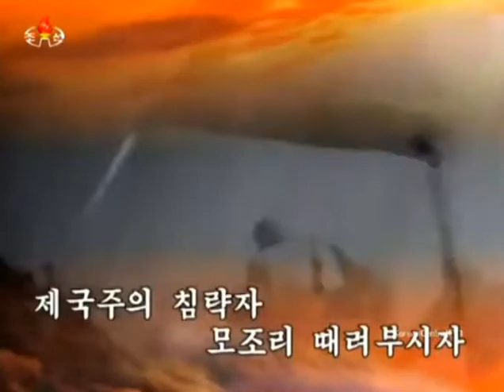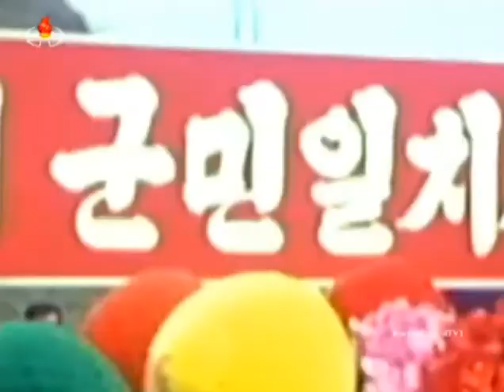【北朝鮮音楽・DPRK Music】조선인민군가（朝鮮人民軍歌 / Song of Korean People's Army）功勲国家合唱団 / State Merited Chorus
《가사》
항일의 빛나는 전통을 이어
강철로 다져진 영광의 대오
김일성원수님의 붉은 전사로
사회주의 내 조국 지켜싸운다
나가자 조선인민군 일당백 용맹을 떨치며
제국주의 침략자 모조리 때려부시자

청춘도 생명도 모두다 바쳐
혁명에 충직한 승리의 대오
위대한 수령님이 령도하시는
당중앙을 목숨으로 지켜싸운다

지나온 싸움의 발걸음마다
승리로 빛나는 불패의 대오
수령님이 부르시는 오직 한길로
조선의 혁명을 완수하리라

모조리 모조리 때려부시자

아 -